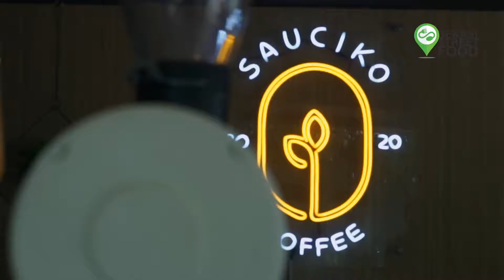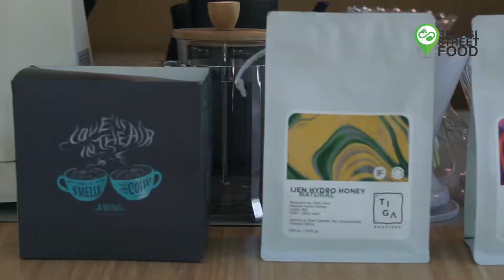NONGKRONG DAN MAKAN SERASA DI BOGOR! | SAUCIKO COFFEE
Sebagian pasti udah tau @sauciko kan? Hidden Coffee Shop yang lokasinya tidak jauh dari pusat kota Bekasi, tepatnya di daerah Cikunir dan worth it untuk kalian datengin. Kalian bakalan merasakan suasanya yang sejuk serasa bukan di Bekasi. Paling enak dateng pagi atau sore nih jajaners, tempatnya yang luas bikin betah untuk berlama-lama disini. so kapan nih kalian mau kesini?

Surrounded by nature located within the city
Jl. Cikunir Raya No. 88, Jakamulya, Bekasi
Weekdays & Weenkend 08:00 - 21:00 (Dine-in hours)